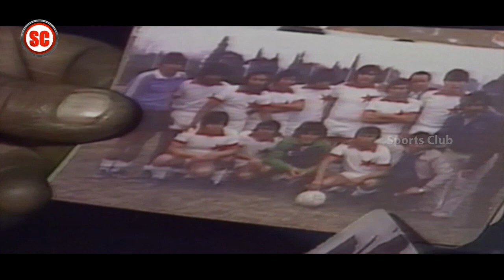The Rise and Fall of Football Legend Deigo Maradona | Sports Club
The Rise and Fall of Football Legend Deigo Maradona. Diego Armando Maradona Franco, born 30 October 1960 is an Argentine former footballer. He has served as a manager and coach at other clubs as well as for the national team of Argentina. Many experts, football critics, former players, current players and football fans regard Maradona as the greatest football player of all time. He was joint FIFA Player of the 20th Century along with Pele.

Sports Club is a place where you find all the interesting sports stuff. We provide you the facts, history, live updates & all entertaining videos of Sports. Sports is not just Sports. Its more than Sports. Its entertainment too.